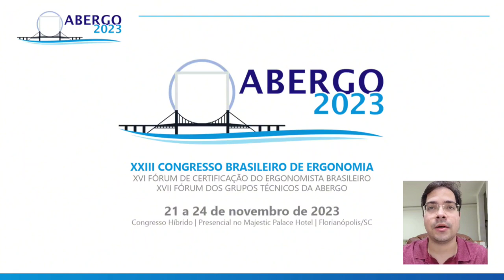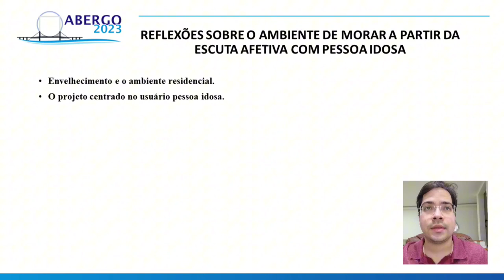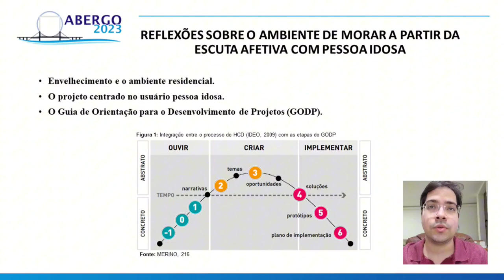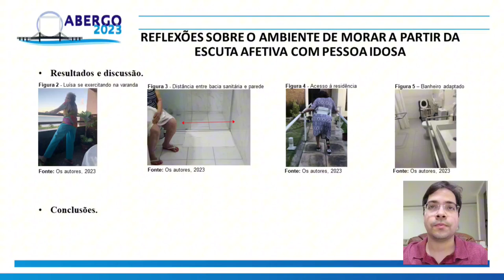REFLEXÕES SOBRE O AMBIENTE DE MORAR A PARTIR DA ESCUTA AFETIVA COM PESSOA IDOSA